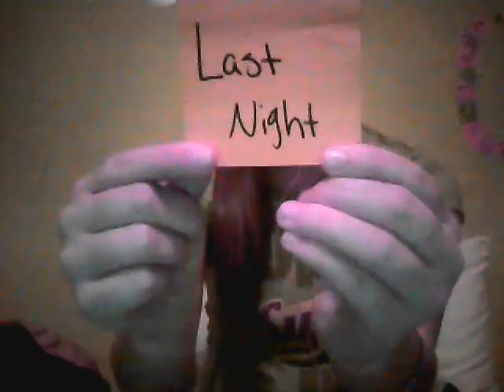Waking up in Vegas- Katy Perry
Nocopyright